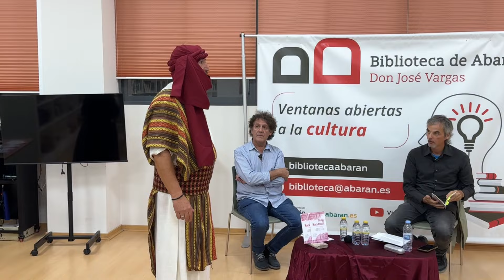Presentación en Abarán del libro Trilogía de la Murcia Andalusí por el Día de las Bibliotecas